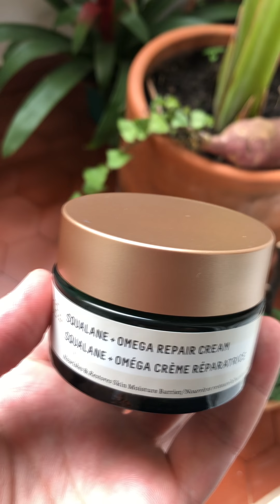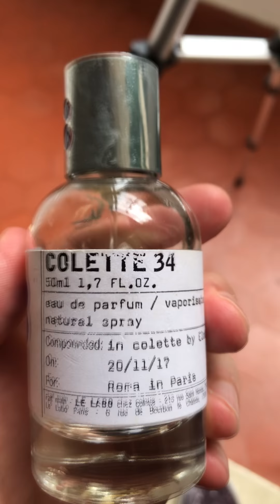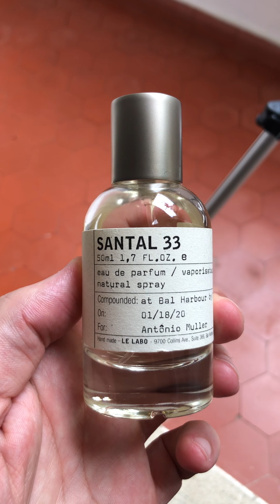O QUE TEM NO NECESSAIRE com Roma e muito skincare, liptint e perfumes exclusivos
De passagem por São Paulo, Roma mostra toda a rotina de cuidados com a pele que trouxe para a viagem. Ele conta como é a experiência de skincare em climas mais quentes e úmidos. Também dá uma boa dica de como usar o lip tint e mostra seus perfumes super exclusivos!